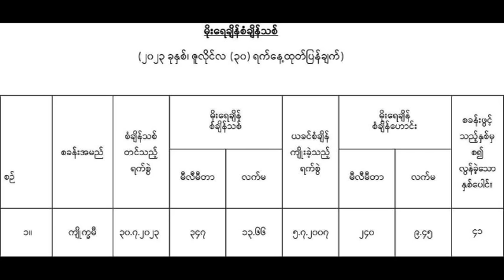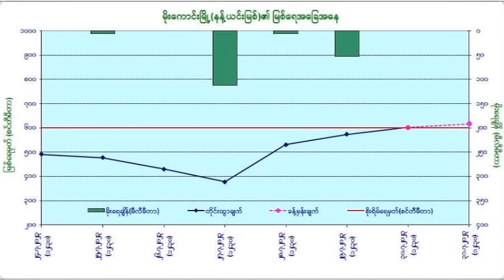ညေန ၅ နာရီခြဲ မုန္တုိင္းသတင္းထူး ၂၄ နာရီအတြင္း ဇူလိုင္လ ၃၁ ရက္ေန႕မွာ စိုးရိမ္ေရမွတ္သို႕ေရာက္ရိွ